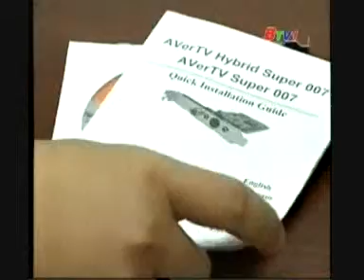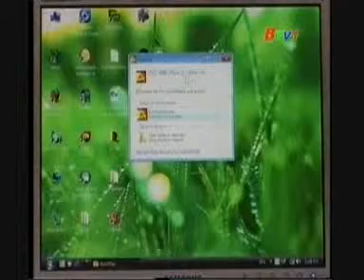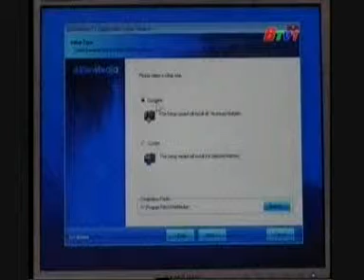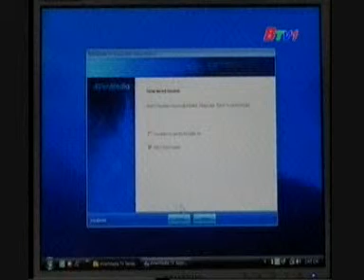BIT 07/06/09 ICT World: Watch TV on PC (P1)